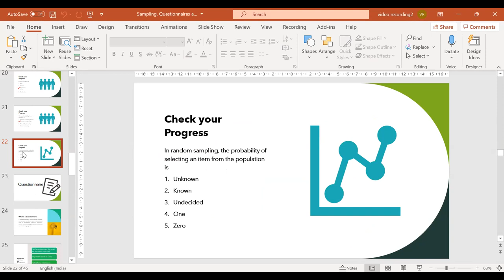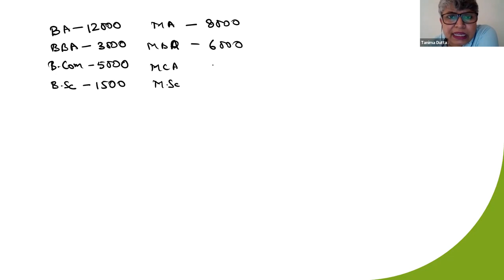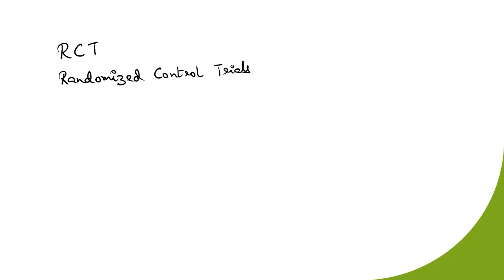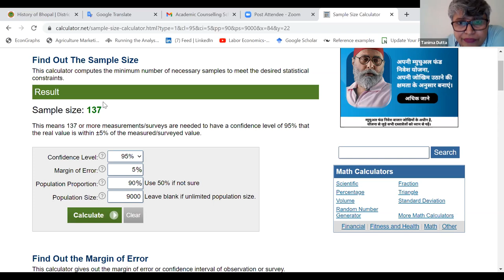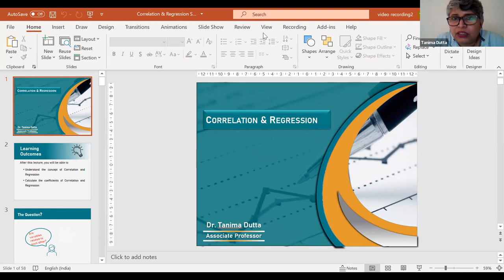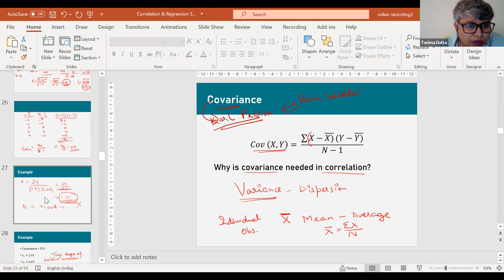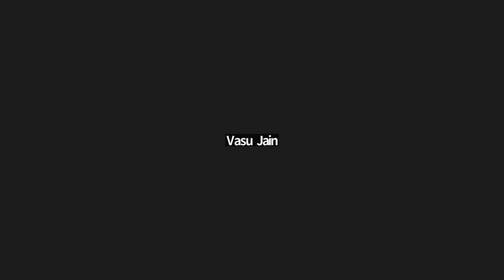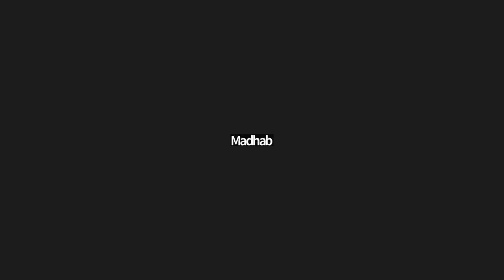Academic Counselling dated 19/06/2022: MMPC 005, MBA OL; January 2022 session learners : RC Bhopal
Academic Counselling dated 19/06/2022: MMPC 005, MBA OL, for January 2022 session learners : RC Bhopal
Quantitative Analysis for Management Applications
by
Dr. Tanima Datta